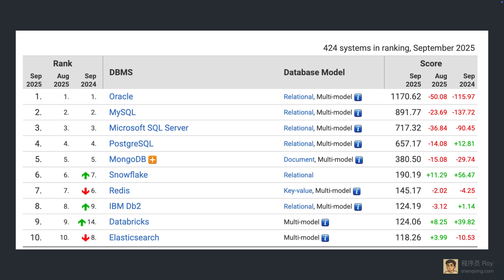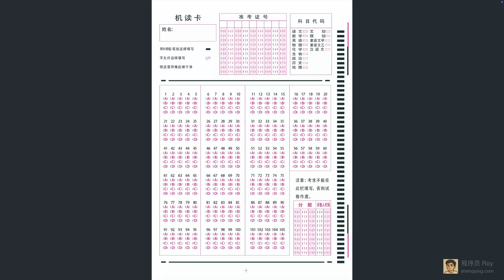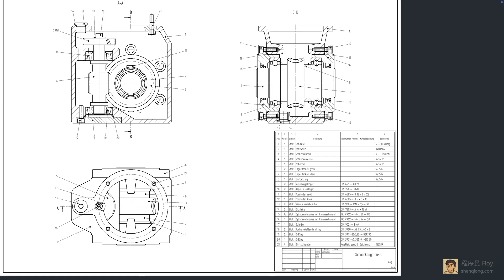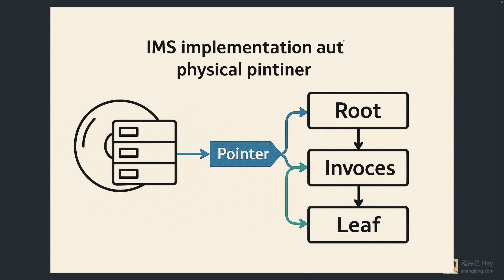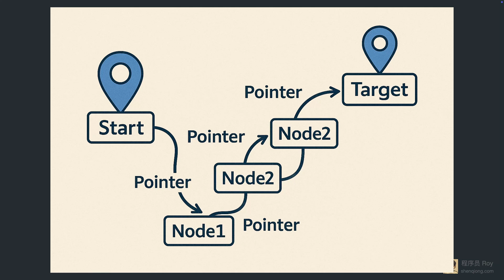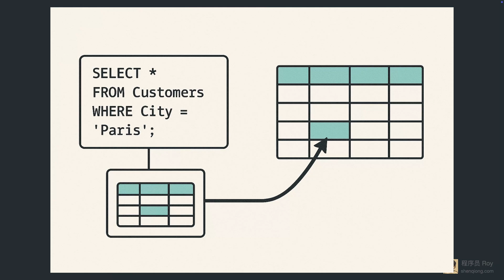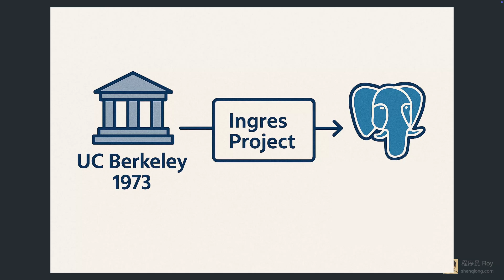数据库是怎么诞生的？｜数据库发展史 #1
数据库的发展，始于最原始的打孔卡、磁鼓、磁带和磁盘。
在这些存储介质的基础上，层次型数据库（IMS）和网状型数据库（IDS）相继诞生，但它们都存在结构僵化、维护困难等问题。
直到 1970 年，IBM 研究员埃德加·科德提出了关系模型（Relational Model），才真正让数据库走向主流，并开启了后续的工业化进程。

本期是 《数据库发展史》系列的第一集，我们将一起回顾：

数据存储介质的演进（打孔卡、磁鼓、磁带、磁盘）

层次数据库 IMS 的优势与局限

网状数据库 IDS 的尝试

关系模型的提出与意义

下一集，我们将进入 关系型数据库的黄金时代。

章节：

00:00｜开场
00:56｜打孔卡
01:29｜磁鼓
02:08｜磁带
02:47｜磁盘
03:34｜层次数据库 IMS
04:55｜网状数据库 IDS
06:15｜关系模型
07:38｜总结